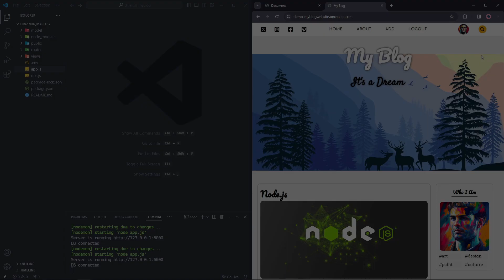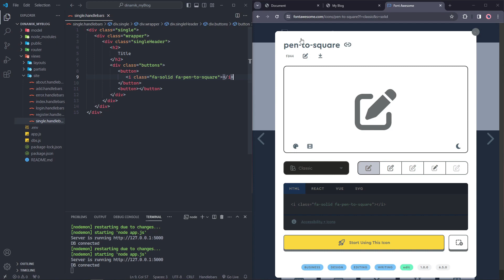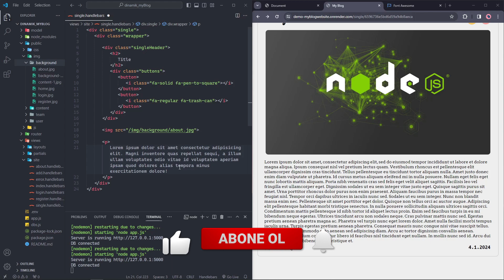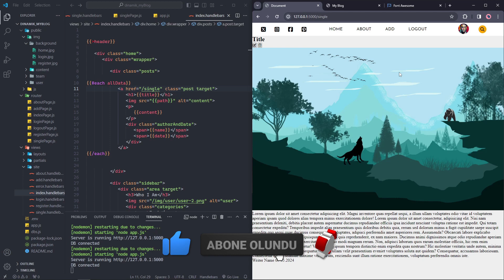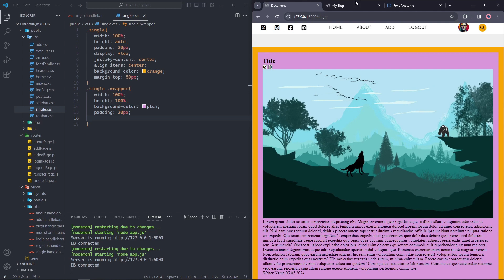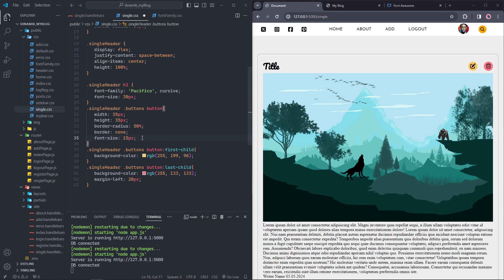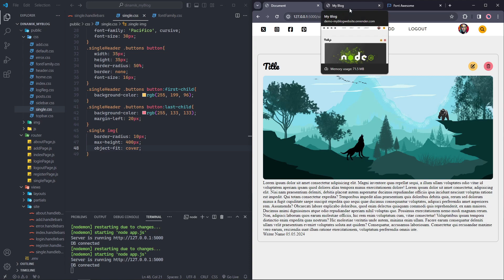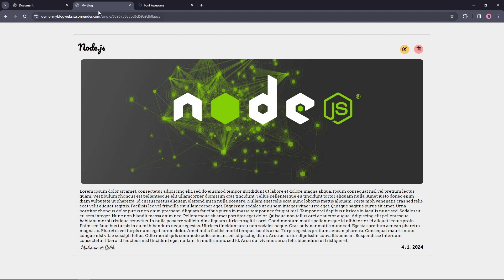NodeJS 13 ~ Tekil Dinamik Sayfa Tasarımı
Selamün Aleyküm Dostlar!
Bu bölümde projemizde aktif olarak kullanacağımız tekil dinamik sayfamızı tasarladık. Sonraki bölümlerde ise bu sayfamızının kendine has olaylarını oluşturacağız.

Bu tarz içeriklerin daha çok gelmesi için destek olmayı unutmayınız ❤️

☕ Keyif alıyorsanız, bir kahve ısmarlayarak bize destek olabilirsiniz!